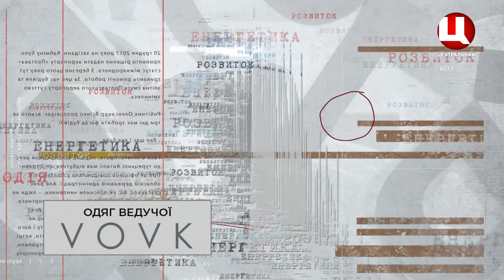Анна Семеренко, студентка УМСА, волонтерка загону «Єдність»